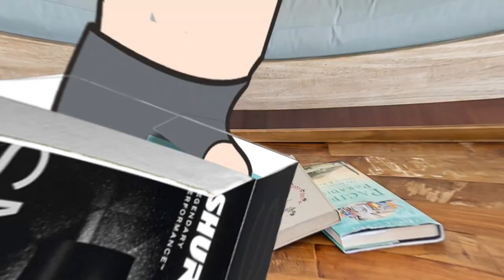testing every streamer's dream mic | SHURE MV7X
testing the SHURE MV7X in valorant
also my editor and i worked really hard on the animations, let us know what you think!